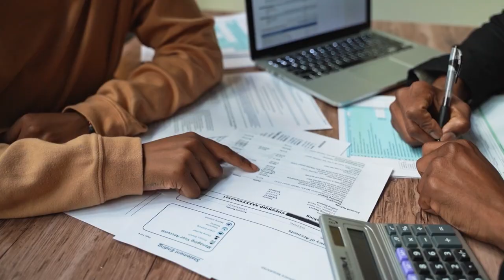Иммиграция в Канаду / С чего начать?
Записаться на личную консультацию к основателю проекта :
Чтобы избежать ошибок на иммиграционном пути, нужен правильный подбор программы и индивидуальный подходят к каждому кандидату. Наши специалисты имеют огромный опыт в данном направлении и готовы вам в этом помочь.

👨‍🎓КУРСЫ ОТ SCB CONSULTING